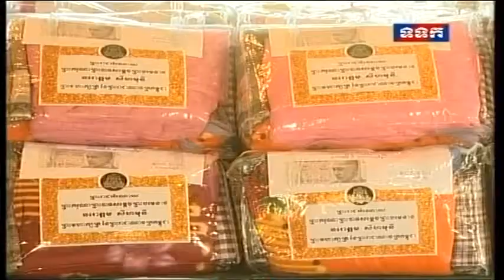King Sihamoni meet Khmer Islam 20-05-20131